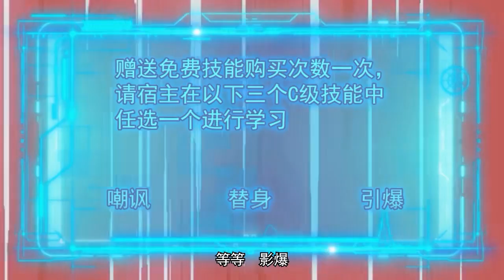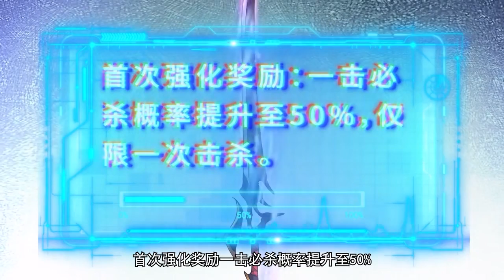《我的无敌反套路》第1~17集 李向阳穿越到异兽横行的混乱世界，觉醒情绪收集系统只要激发别人的情绪就能获得奖励而犯贱作死正是李向阳的拿手好戏#热血